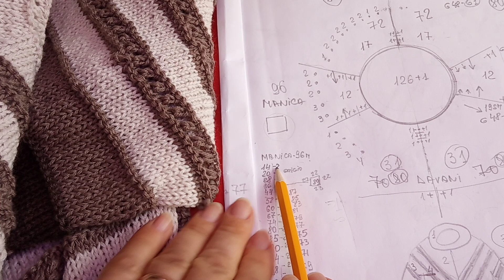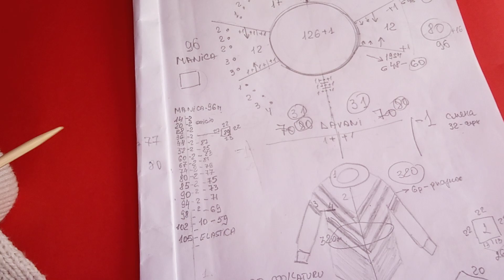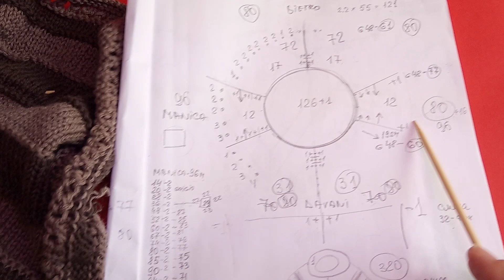82-Tutorial-4;Maglione ,metodo Giapponese,circolare dall"alto verso basso ai ferri.4 parte. video-82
Ricordate,che quando lavori a maglia la lunghezza dell maglione,E NECESSARIO AGGIUNGERE  ANELLI DAVANTI e INDIETRO AL REGOLAMENTO E RIMUOVERE QUESTI SPAZI LATERALI,PUOI FARE AGGIUNTE con RIMUOVERE meno spesso,MA ASSICURATI DI FARLO.    ANCORA UNA VOLTA MI SCUSATE per ERRORE,perche l"ho confuso con altro modello.SCUSATE